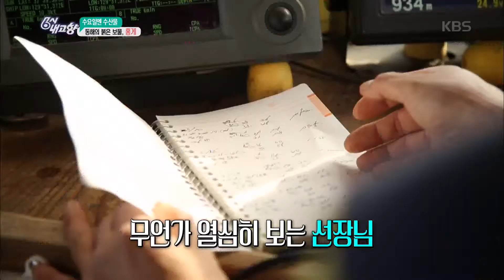[수요일엔 수산물] 동해의 붉은 보물 ☆홍게★ - 강원 강릉 [6시 내고향] 20190410